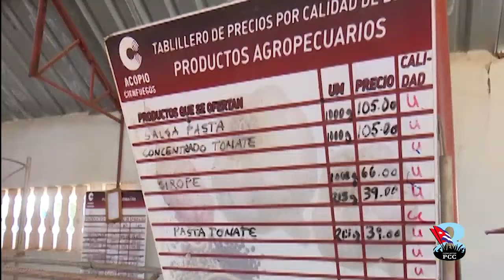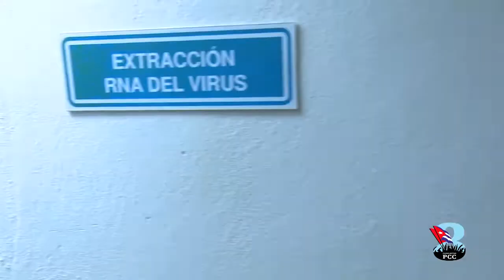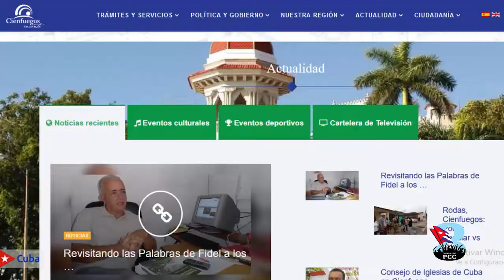Cienfuegos trabaja, vive y crece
A propósito de la celebración este 17 de marzo de la Asamblea de Balance del Partido Provincial en Cienfuegos, ofrecemos un resumen sobre los principales resultados del territorio durante el primer trimestre del año.